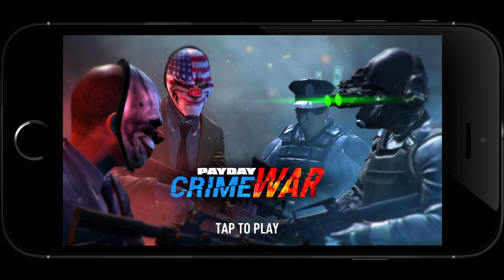🔥PAYDAY: CRIME WAR é a Versão Mobile do Jogo Anunciada na E3 2016, Confira!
+ TAGS: PVP Online Multiplayer FPS Bandido Rouba Banco Android